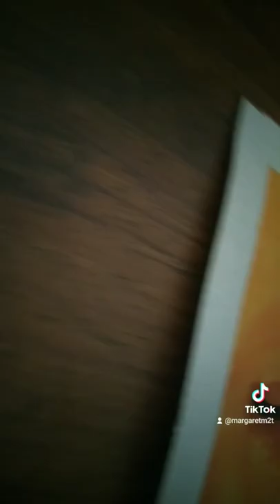I learned this from Mmmmonexxx